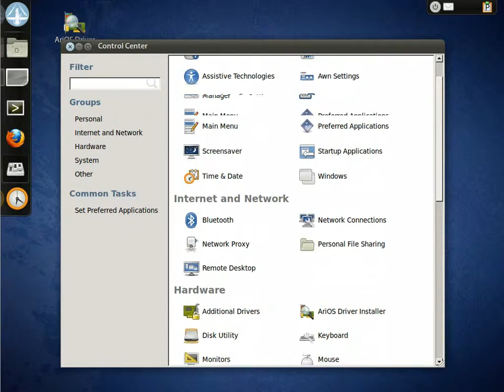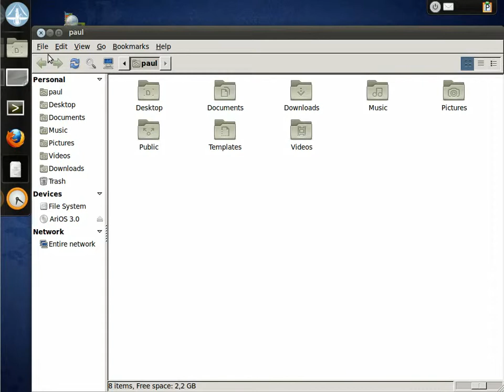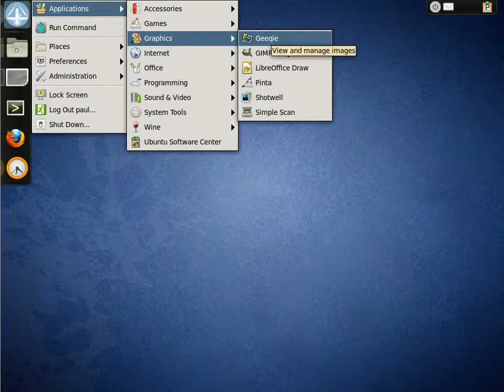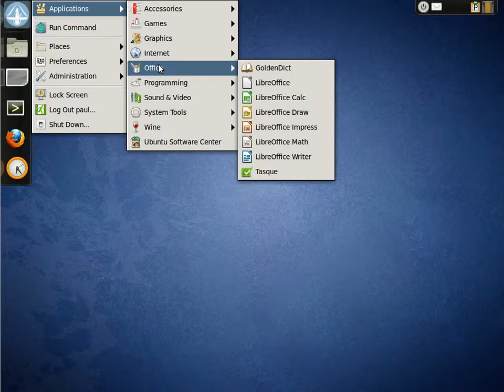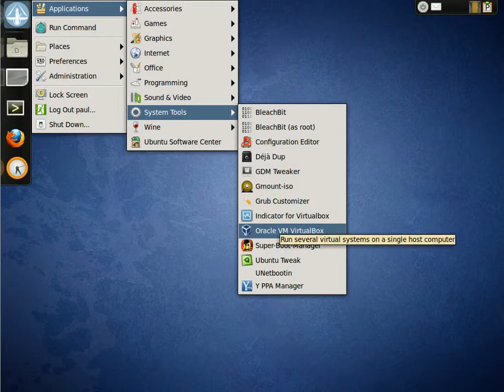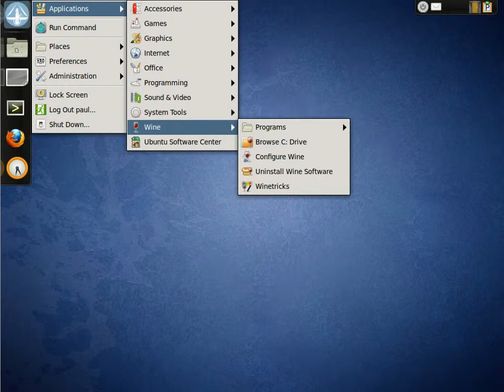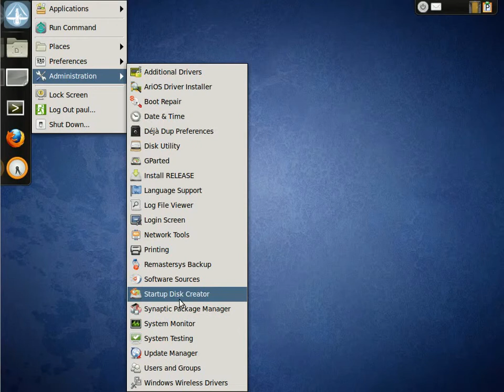AriOS 3.0 - Demo